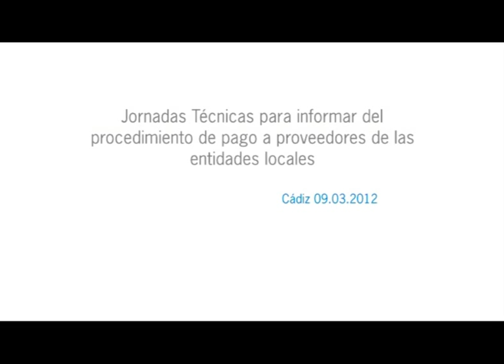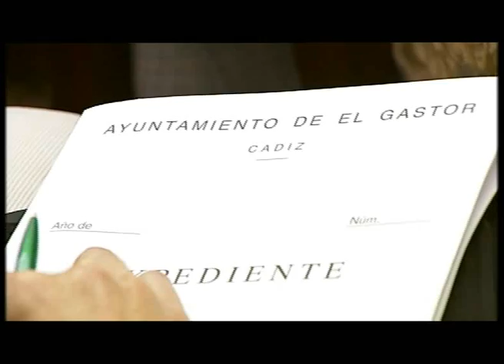Jornadas Técnicas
Jornadas Técnicas para informar del procedimiento de pago a proveedores de las entidades locales